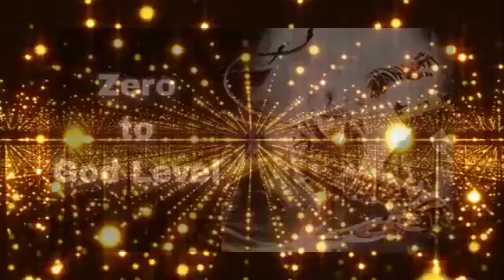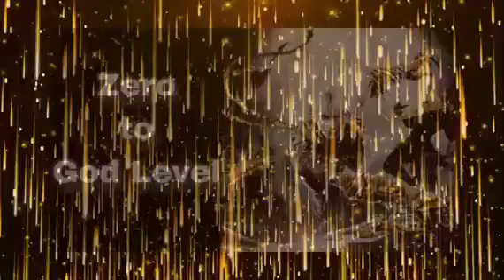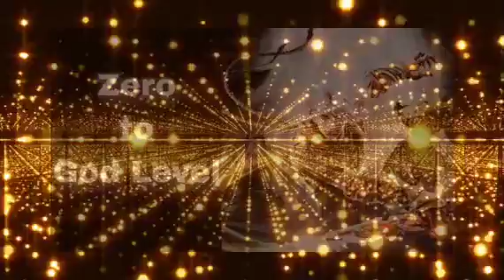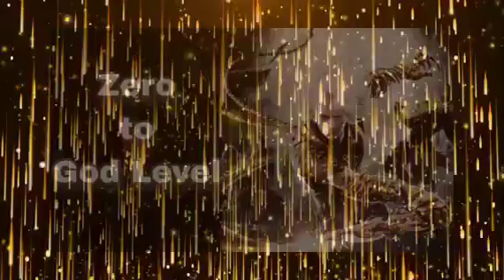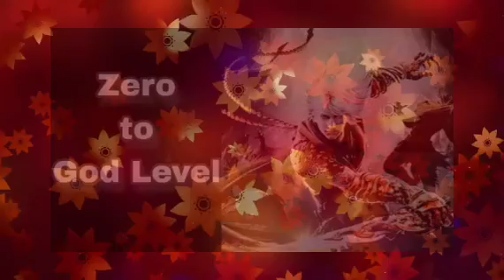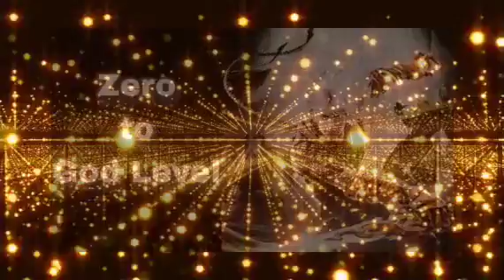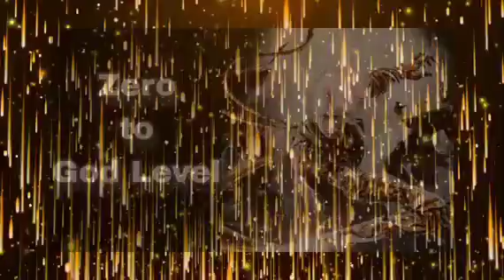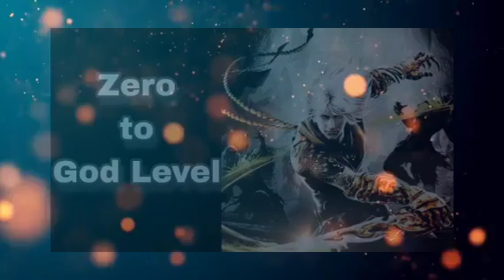Zero to God Level Ep 1861 to 1870